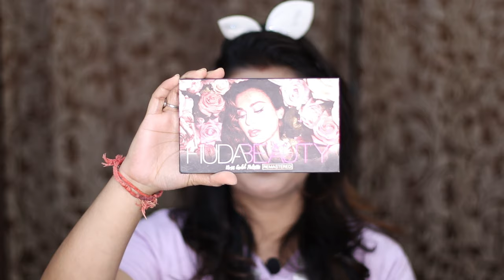super glossy makeup look👄